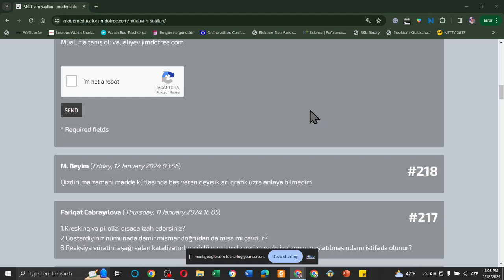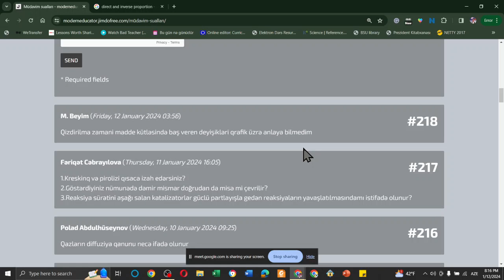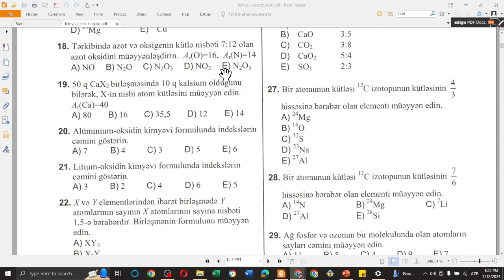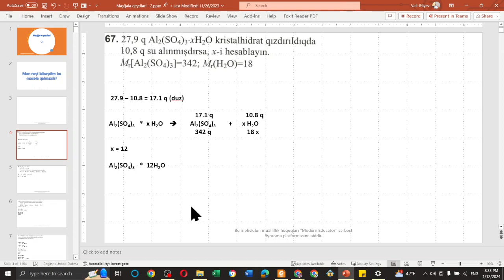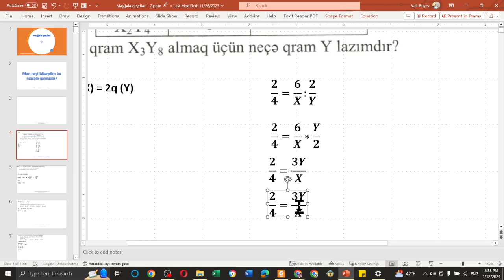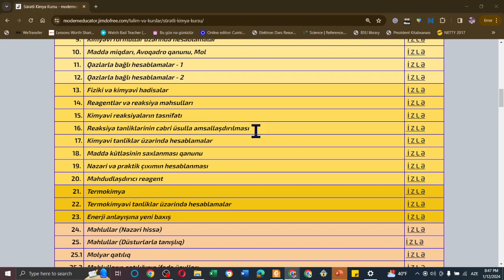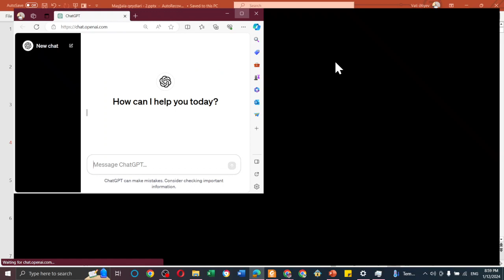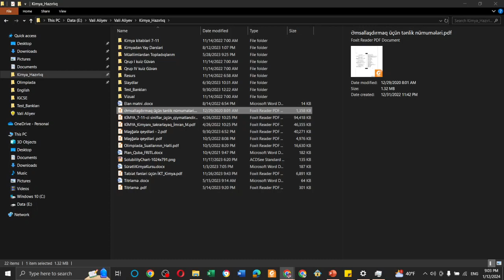Distant Kimya Dərsi - Kimyəvi formullar üzərində hesablamalar